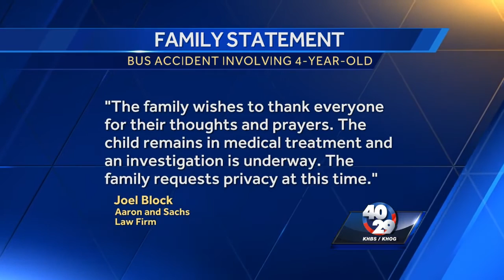New witness comes forward after 4-year-old falls out of back of the bus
A second witness who saw a 4-year-old fall from the back of a bus in Harrison has come forward.